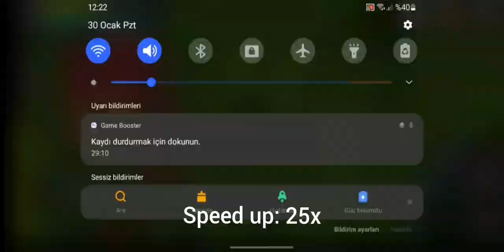Mirage Realms!. Up Magic For Ranger!.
Hello!!!

I am up my Magic.
I want Be 15 magic.

Use Only Shield For Up Magic!.